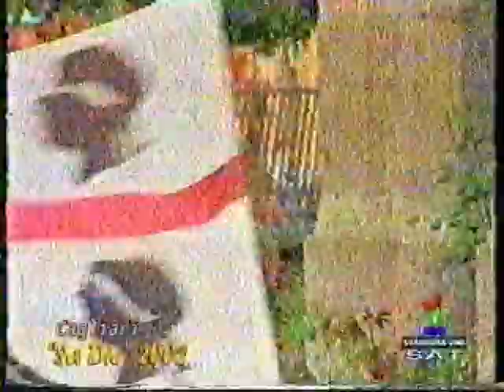Coro Canarjos - Sos de su 39 Sa die de sa Sardigna 2002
Il coro Canarjos di Nuoro esegue Sos de su '39 in occasione de Sa die de sa Sardigna anno 2002 Solisti:vari